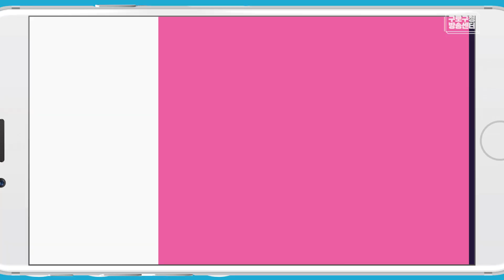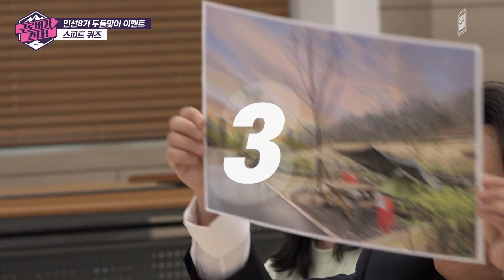★민선8기 2주년 두돌맞이 이벤트★ 문헌일 구청장과 함께한 웃음 팡팡 게임 대결! 과연 승자는?!